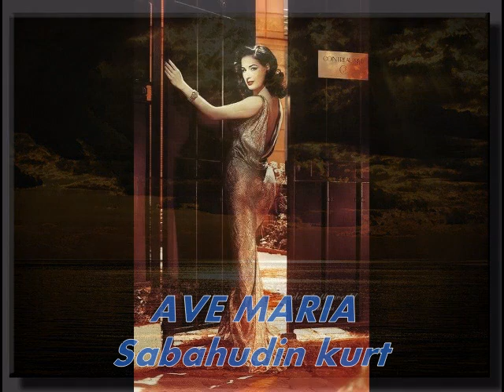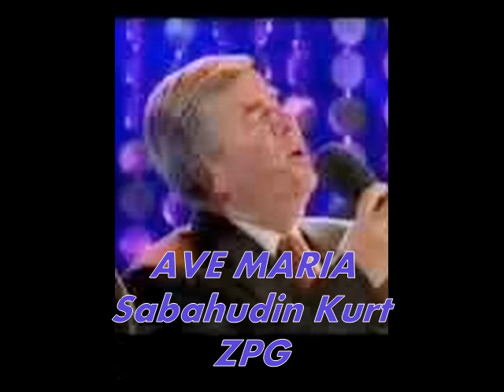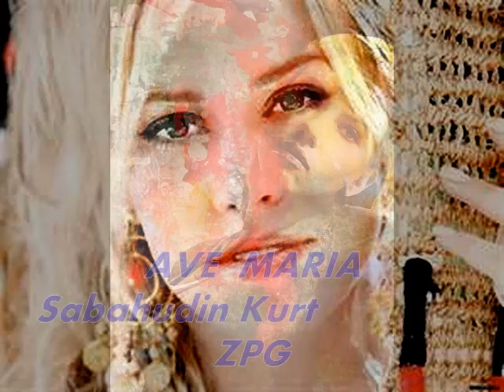AVE MARIA-Sabahudin Baho Kurt/ZPG/